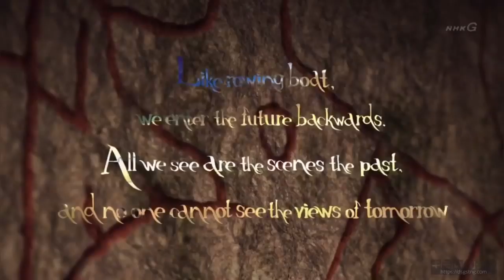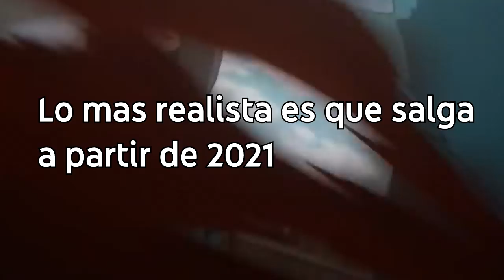VINLAND SAGA SEGUNDA TEMPORADA ¿CUANDO SALDRA? ⚔ | ¿CONFIRMARON PELICULA?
El dia de hoy termino vinland saga y en este video veremos la fecha de estreno de esta segunda temporada, secuela de este gran anime de 2019.
A su vez veremos algunas cosas del manga y relacionadas con el estudio para saber cuando sera su fecha de salida.

Por aqui me puedes mandar ideas de videos por privado (◕‿◕)

Estoy mas activo aqui que por twitter y es mas facil la comunicacion! (En mi opinion xd)